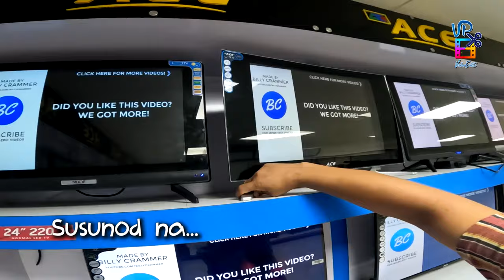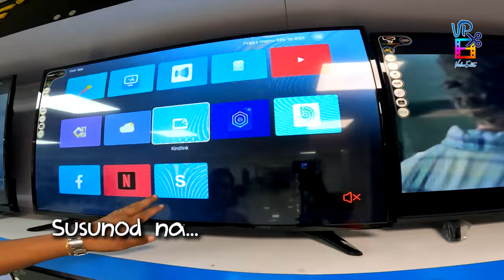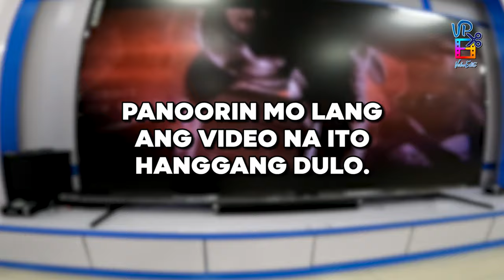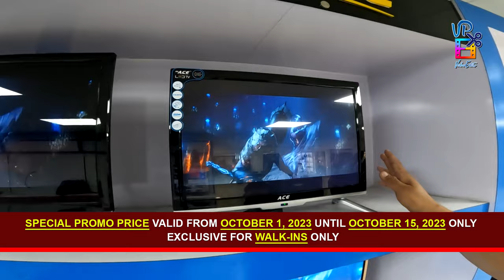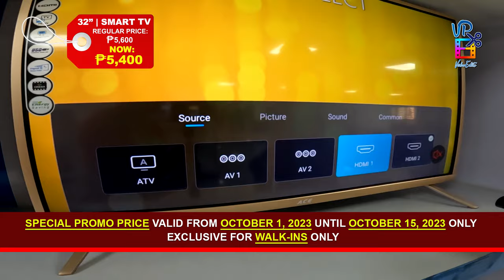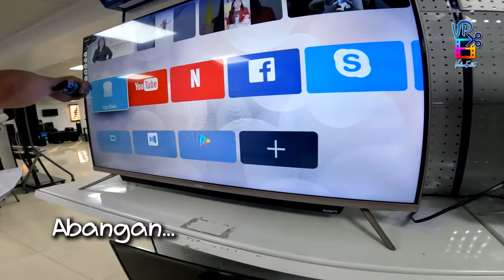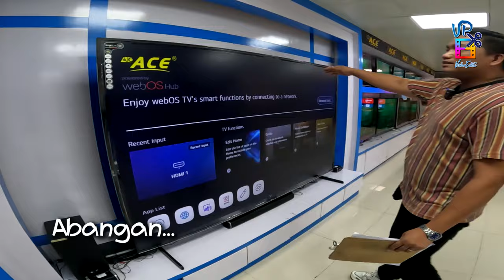PINAKA-MURANG BILIHAN NG LED TV AT SMART TV SA QUIAPO MAY SPECIAL PROMO! | PART 1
ACE ELECTRONICS
ADDRESS: 462 SAN DIEGO BLDG. CARLOS PALANCA ST. QUIAPO MANILA (GREEN GATE)

OPENING HOURS: MONDAY TO SATURDAY - 9:00 AM TO 5:00 PM

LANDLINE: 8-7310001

LAZADA: Ace Electronic Shop